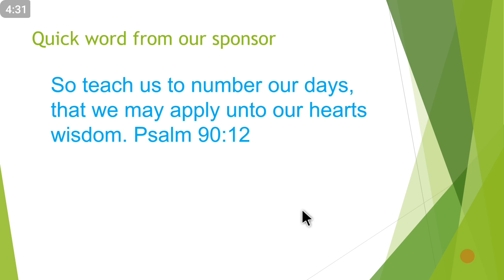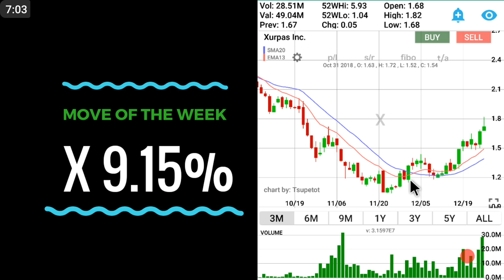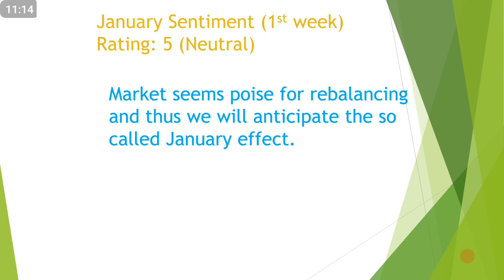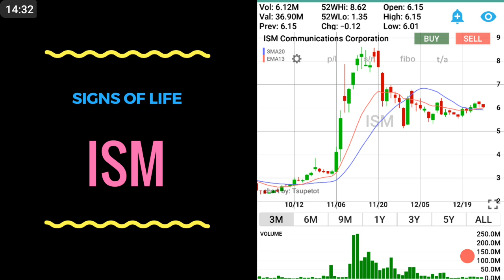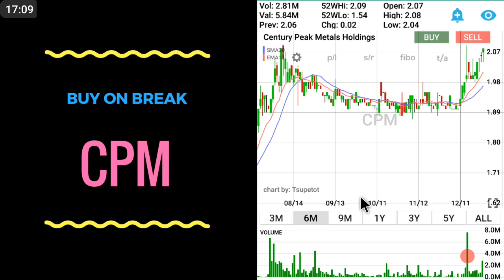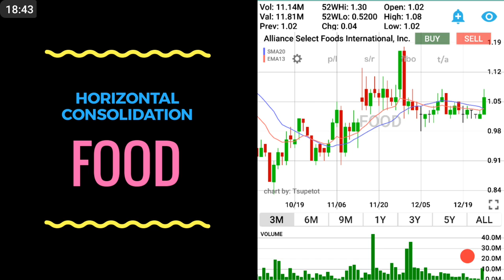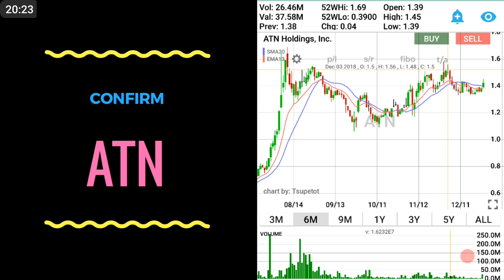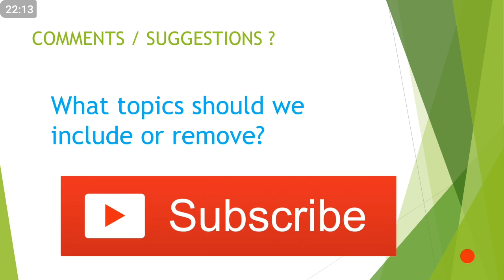PSEi Recap Weekly - January 2, 2019 psei recap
To help your trading.
Checkout the previous epispdes.

*Chart QCK - January 2, 2019